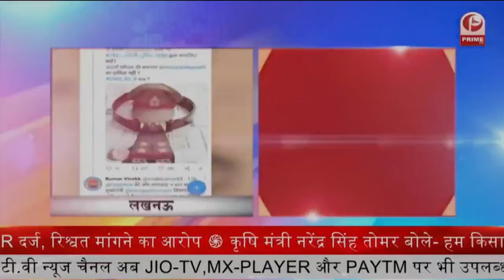Upp 2800 ग्रेड पे को लेकर पुलिस परिवार ने छेड़ी Social Media पर मुहीम || Prime Tv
ASI या असिस्टेंट पुलिस इंस्पेक्टर -
असिस्टेंट सब इंस्पेक्टर - वेतनमान - 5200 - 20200 / रूपए प्रति माह तथा ग्रेड पे - 2800.. इंस्पेक्टर वेतनमान 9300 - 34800 / रूपए प्रति माह तथा ग्रेड पे 4600 होती है. 7वें वेतन आयोग के अनुसार - 27,900 से 1,04,400 तथा ग्रेड पे 13,800 प्रति माह